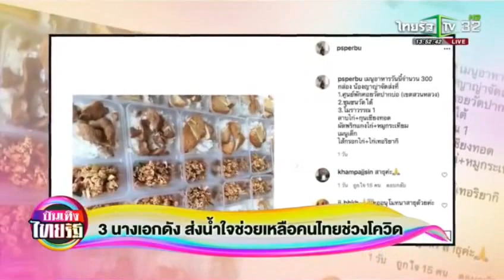ญาญ่า อุรัสยา นางเอกดัง ส่งน้ำใจช่วยเหลือคนไทยช่วงโควิด บันเทิงไทยรัฐ 14 08 2021